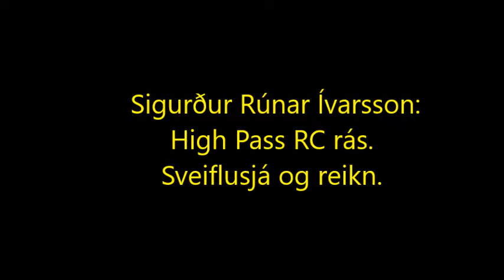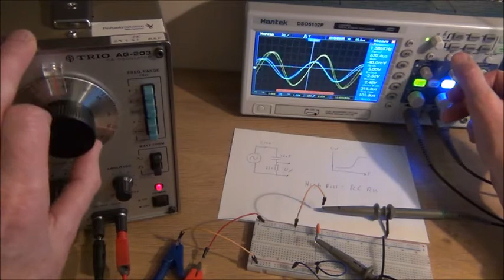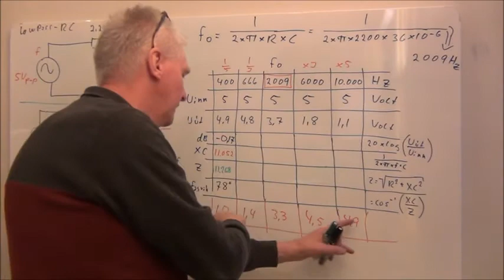6. "High pass" (RC) rás, á sveiflusjá og HP og LP á töflu.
Háhleypni sía "High Pass" með viðnámi og þétti, sýnt á skópi og svo tekið á töflu.